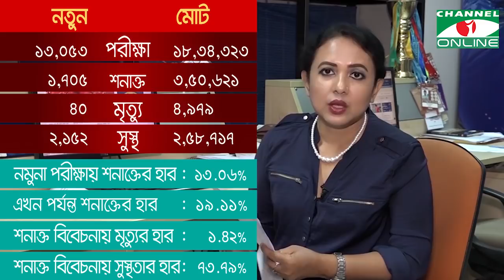চ্যানেল আই অনলাইন স্বাস্থ্য বুলেটিন ২১ সেপ্টেম্বর, ২০২০